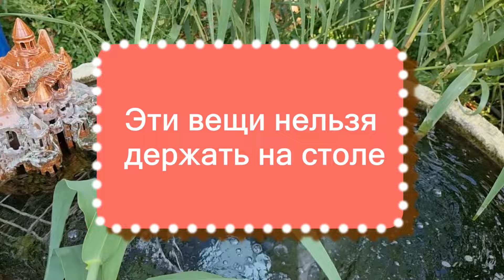Эти вещи нельзя держать на столе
Благодарность можно выразить по ссылке:
или
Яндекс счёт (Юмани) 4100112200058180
или
💳Международные переводы, карта: 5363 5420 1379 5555
(О38)